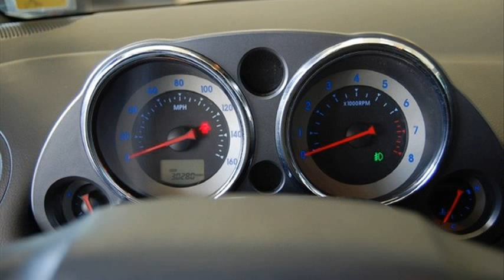mitsubishi eclipse spyder 3.8 cc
mitsubishi eclipse spyder parts
1999 mitsubishi eclipse spyder
mitsubishi eclipse spyder 3.8 v6 gt
2012 mitsubishi eclipse spyder
mitsubishi eclipse spyder for sale
2007 mitsubishi eclipse spyder